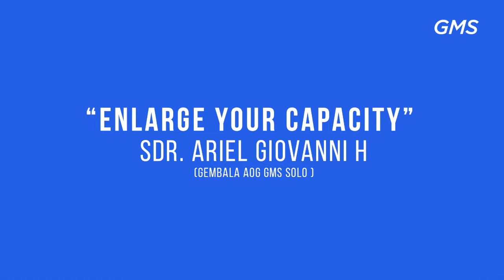GMS SOLO ELARGE YOUR CAPACITY MR ARIEL GIOVANNI